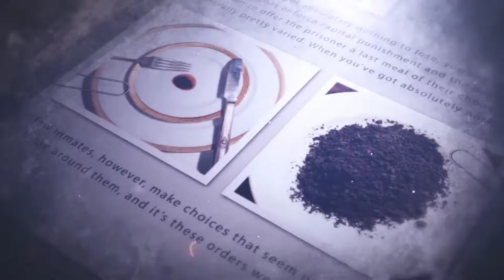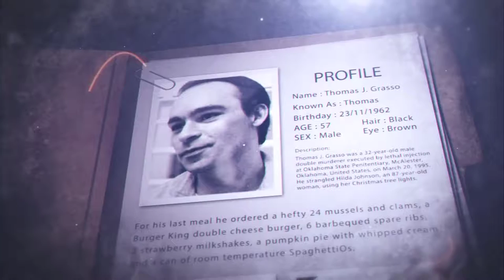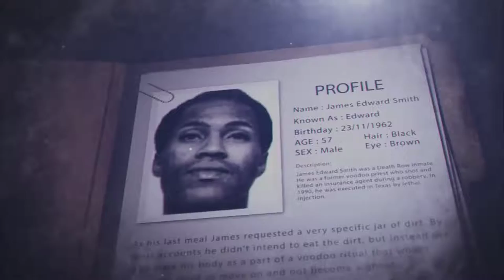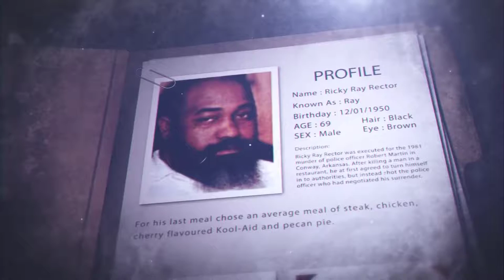Strangest Last Meal Demanded On Death Row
strangest last meal requested on death row very sad.